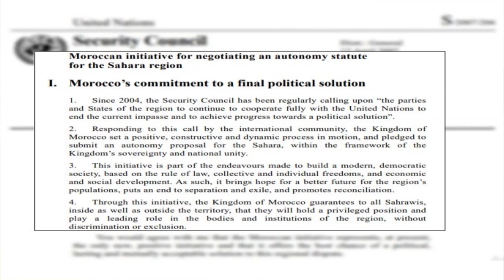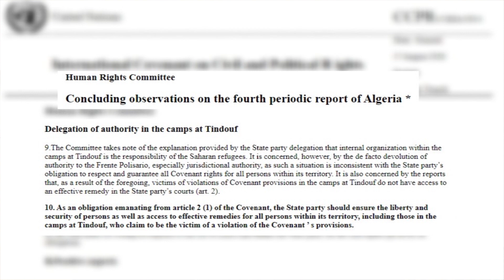The Western Sahara Debate : EP03 with Mr Gain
In this new episode of the Western Sahara Debate, Mr. Mohammed Ahmed Gain, a university professor and the President of the African Institute for Peacebuilding and Conflict Transformation, analyzes Algeria's role in the emergence, the evolution, and the persistance of the regional dispute on the Sahara, and explains how Algeria conceals its geopolitical plans under a flawed self-determination concept. He will also bring to light how the illegal devolution of authority from Algeria to " polisario" in the Tindouf camps enables this militia to systematically abuse the rights of a population that is well aware of the dynamics of the regional dispute and refuses to recognize any legitimacy to it.